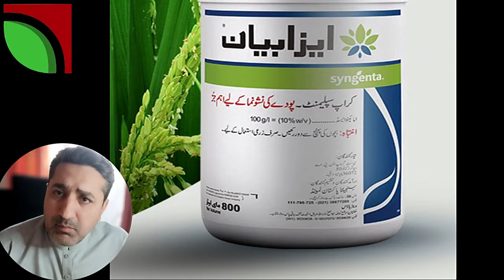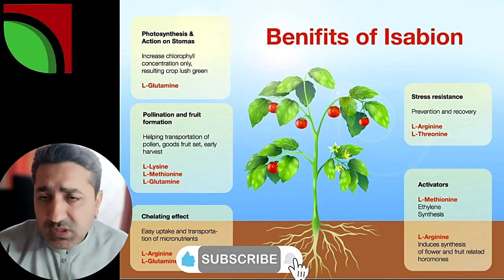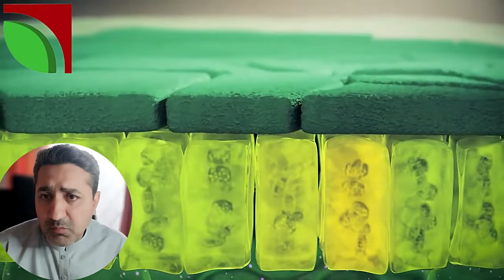Isabiyan review || Use of Isabiyan || Benefits of Isabiyan || when to use isabiyan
Isabiyan review,
Use of Isabiyan,
Benefits of Isabiyan,
when to use isabiyan,